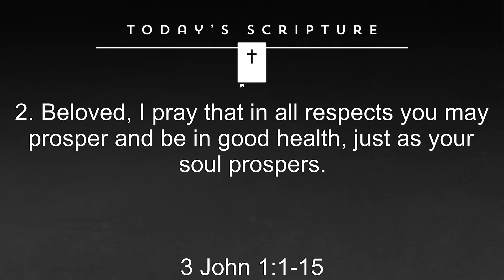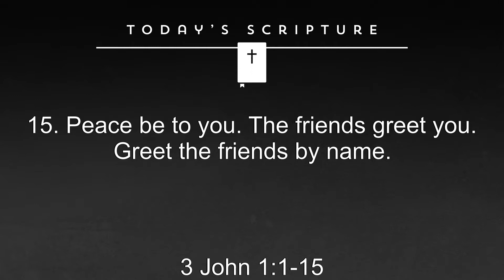4-3-22 Service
April 3, 2022 Service with Dr. T.J. Betts